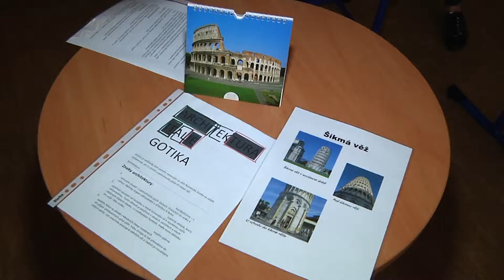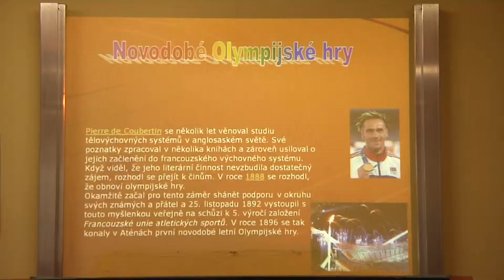TV KRALUPY Žáci ZŠ V. Havla cestovali po Evropě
Žáci ZŠ V. Havla cestovali po Evropě